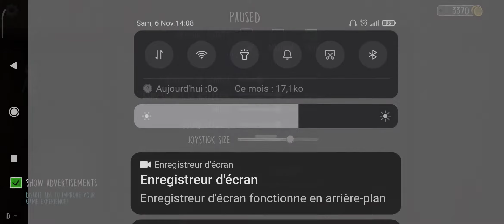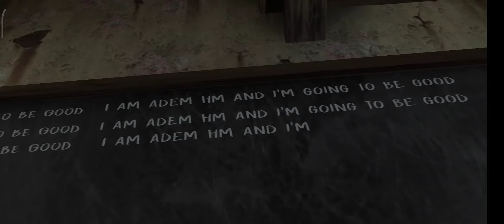Evil nun /Door and Car escape /easy mode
Door escape /Car escape